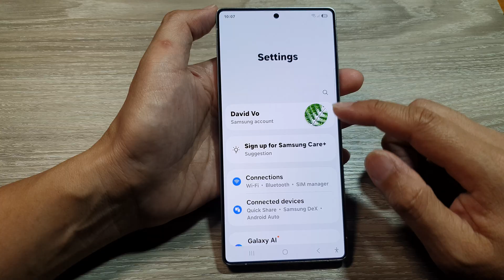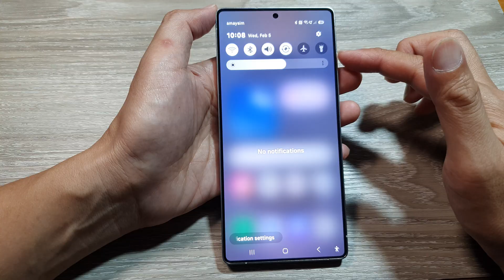Galaxy S25's: How to Increase/Decrease Screen Brightness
Learn how to increase or decrease screen brightness on the Samsung Galaxy S25, S25+, and S25 Ultra. This guide covers manual adjustments, auto-brightness settings, and tips to optimize visibility and battery life.